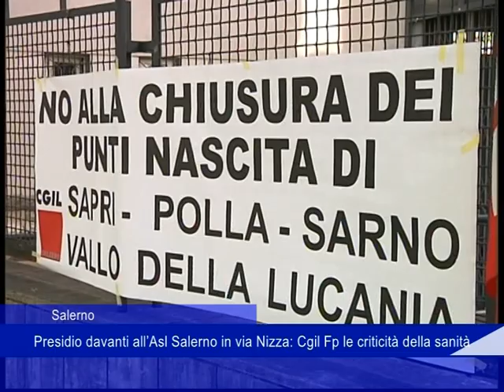Salerno, CGIL presidio davanti l'Asl di Salerno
Salerno, CGIL presidio davanti l'Asl di Salerno per le criticità della sanità